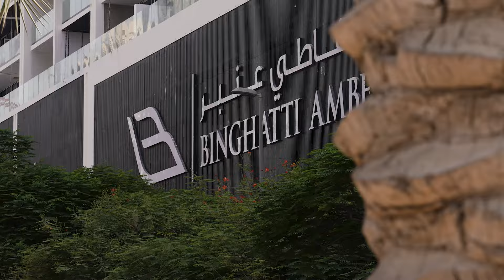Binghatti Amber - Project Update - August 2024